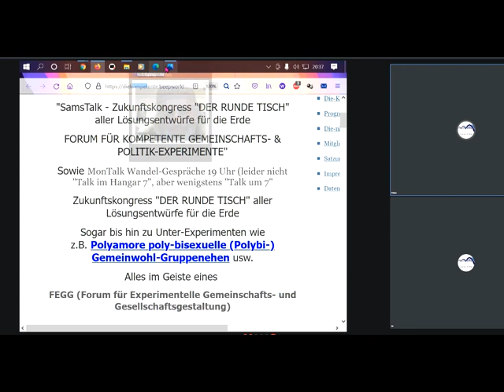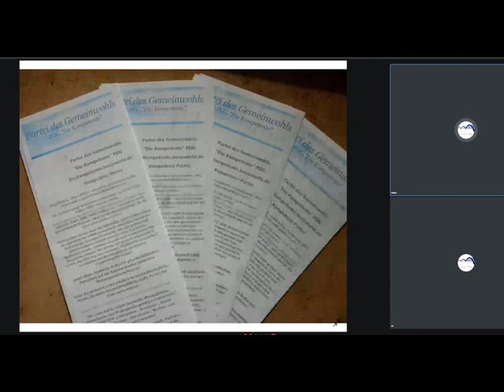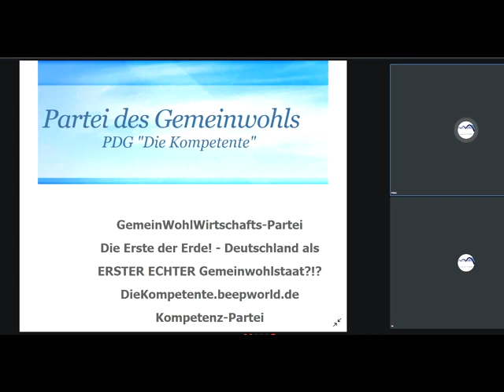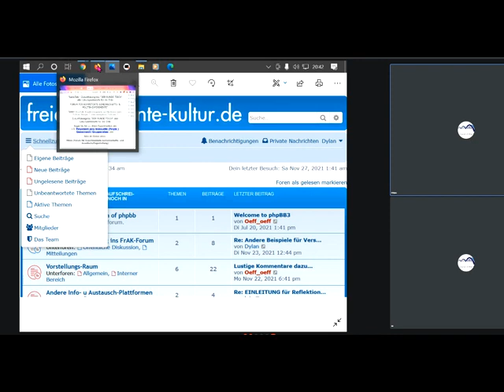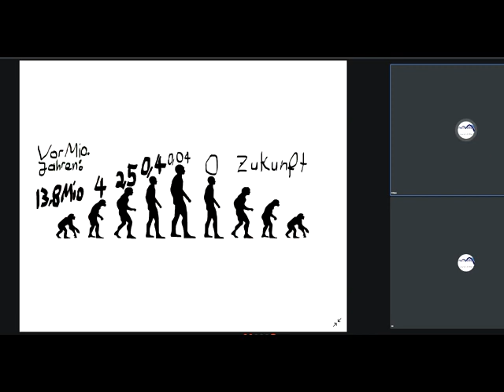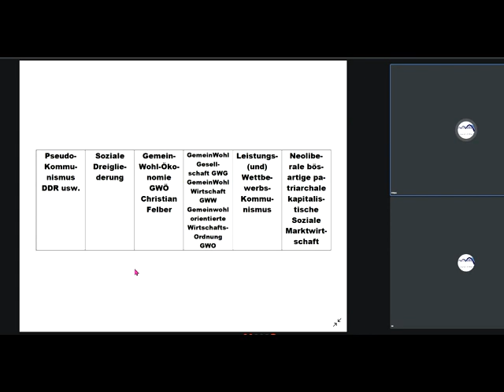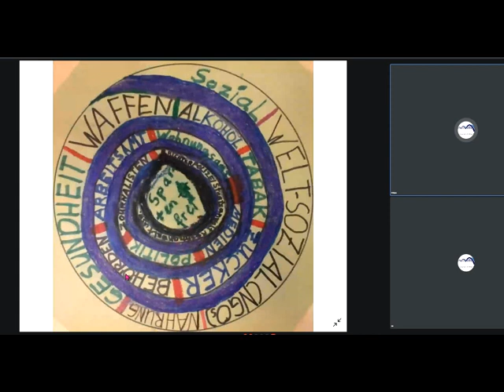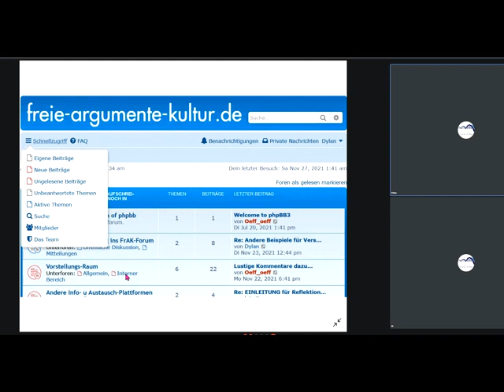NEW World Economic Forum DerNeueRundeTisch Neues Wirtschaftsforum :NeS4F pro Gemeinwohl-Ökonomie GWO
1004 Sofort mitdiskutieren/mitmachen/ mitl(i)eben siehe Linkliste weiter unten! GWO Gemeinwohlorientierte Wirtschafts-Ordnung + Grundideen von GemeinWohl-Ökonomie Christian Felber GWÖ und GWL - allgemein: GemeinWohlWirtschaft - und MrMarxismo inspirieren neue 1. GemeinWohlWirtschafts-Partei Partei des Gemeinwohls PDG CONTRA bzw. vs. (gegen all die Verbreiter gefährlicher Irrtümer) Dr. Markus Krall Sahra Wagenknecht Hans-Werner Sinn AfD Thilo Sarrazin Ulrich Kutschera Fridays For Future Scientists For Future Extinction Rebellion XR Klimaliste Richard David Precht BGE Bedingungsloses Grundeinkommen

andreas popp
wirtschaftskrise 2021
ernst wolff
max otte
mr dax
inflation 2021
florian homm
daniel stelter
michael mross
eva herman
inflation
börse
dirk pohlmann
finanzcrash
enteignung in deutschland
alice weidel
weltwirtschaftskrise 2021
norbert bolz
roland tichy
geldentwertung 2021
hyperinflation 2021
the great reset dirk müller
friedrich weik
mross michael
markus haintz
herman & popp
herman und popp
horst lüning
bodo schäfer
great reset
pleitewelle 2021
vermögenssteuer
mission money
andreas beck
markus lanz
clemens fuest
raffelhüschen
der große reset
Impfung
ernst wolf
finanznews
krisenvorsorge
pleite
dax analyse
dirk müller corona
insolvenz
silbermatze
werner
christian lindner
indiana jones silber
krypto crash
pohlmann dirk
zusammenbruch
bitcoin kaufen
claus roppel
deutschland 2021
marc faber
markus koch
matthias clemens
silber prognose

dr.krall
friedrich und weik
bargeld
heiner flassbeck
liebscher und bracht übungen
rezession
bankensterben
enteignung in deutschland 2022
eva hermann
inflation deutschland
negativzinsen
euro inflation
heiko maas
klimawandel
robert habeck
wolff ernst
hermann popp
impfung nebenwirkung
tichys einblick